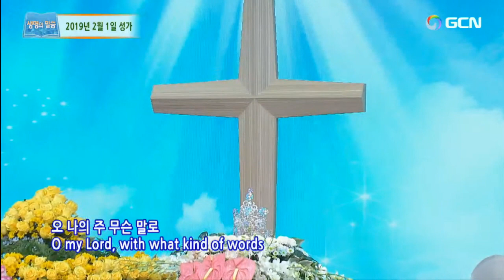Estudio de Apocalipsis Nº 53 | Manmin América - GCNTV Col